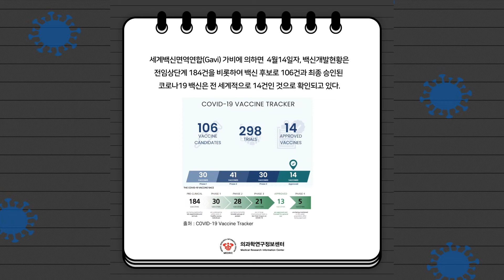[MedRIC 카드뉴스] CDC & FDA: 존슨 앤 존슨(Johnson & Johnson), 얀센(Janssen) COVID-19 백신접종 중단 배경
미국 질병통제예방센터(CDC)와 식품의약국(FDA)은 4월 13일(현지시각)부터 미국에서 존슨 앤 존슨(Johnson & Johnson)의 얀센(Janssen) 코로나-19 백신 접종 중단에 대한 권고 성명을 발표했다. CDC는이번 얀센 백신 문제를 해결하기 위해 4월 14일에 예방접종 자문위원회 (ACIP) 회의를 소집했다.